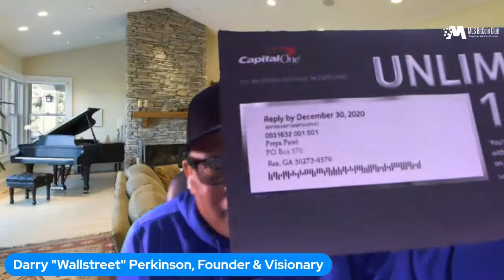MLS State of the Union January 04 2021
Thank you for viewing our video. Please get back to the person who shared this information with you to find out more about our programs and how to get signed up.